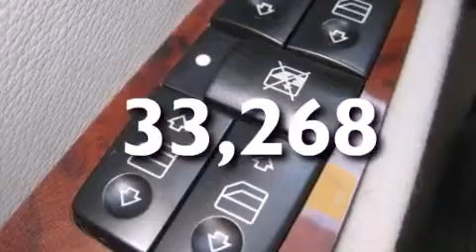Pre-Owned 2004 Mercedes-Benz St. Augustine FL 32084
We've been honored to serve the St. Augustine FL area , we promise that your experience at our dealership will exceed your expectations !

 Year : 2004
 Make : Mercedes-Benz
 Model :
 Engine : Gas V8 5.0L/303
 Trans . : Automatic
 Exterior : Black
 Miles : 33,268

 Stock : C1269A

 375 Prime Outlets Blvd.